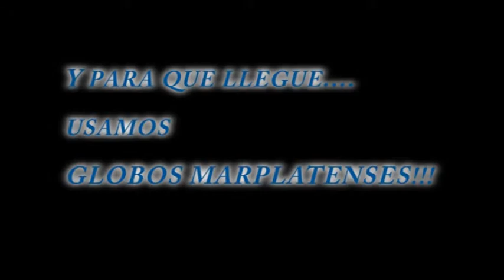Saludo familia Cumple Mellizas